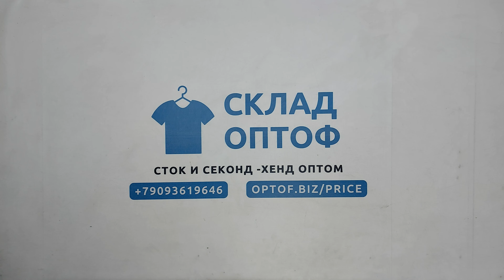29864 Бренд микс весна-лето (Mix firmato 25 1/2), секонд (extra), EU, 2 пак, 25 кг, 11.45€/кг, 85 шт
29864 Бренд микс весна-лето (Mix firmato 25 1/2), секонд (extra), EU, 2 пак, 25 кг, 11.45€/кг, 85 шт